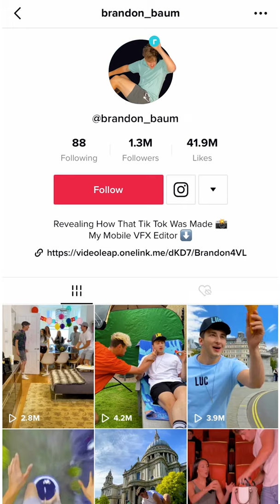SMASHING $500 Snow Globe and THIS Happened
These VFX Videos Will Amaze You

Click the links below for more behind the scenes and exclusive content!